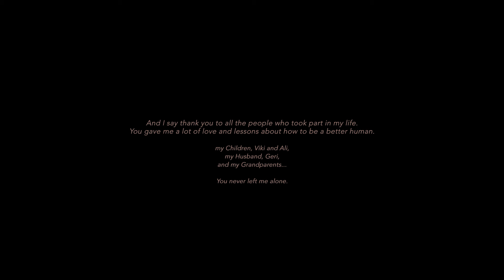Susan Blake: Love Won´t Wait - Live on Eden Bar, Vienna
feat. Miskolc Dixieland Band, Hungary